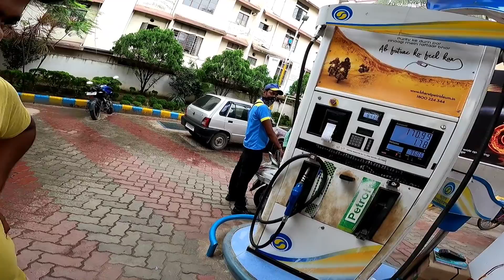Episode 1:: GUWAHATI TO KOKRAJHAR ::2021(LEH LADAKH) ❤️